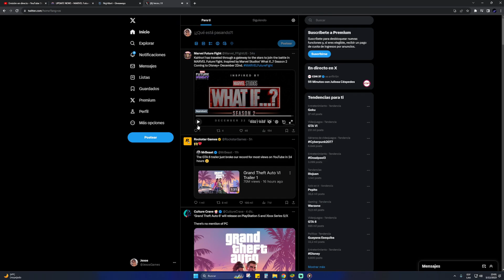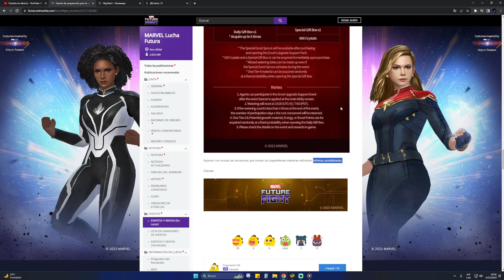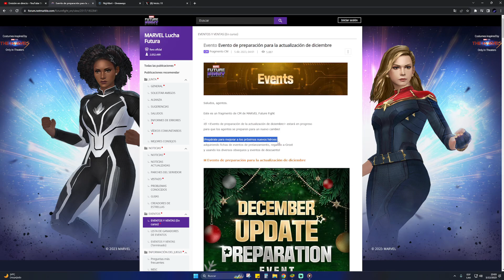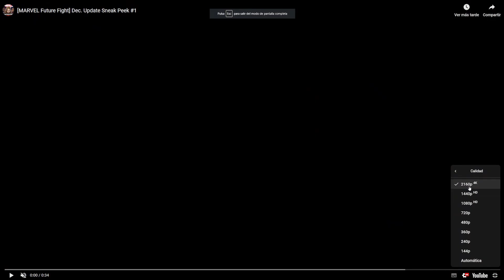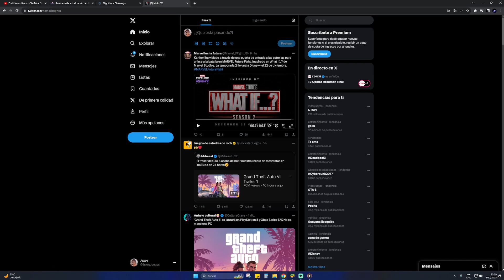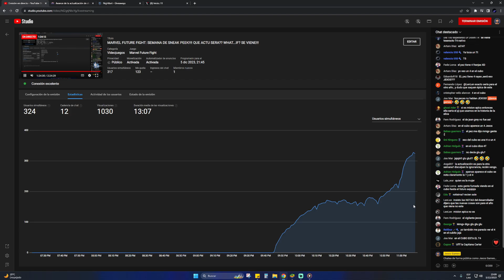MARVEL FUTURE FIGHT: NUEVO PERSONAJE!! WHAT...IF? SNEAK PEEK #1 ACTU DE DICIEMBRE